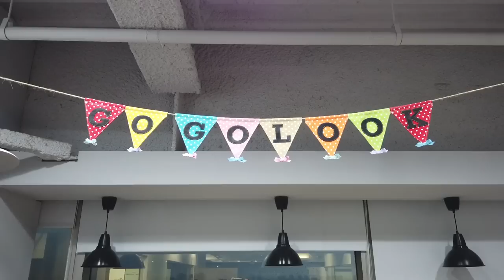【 小英去哪裡 EP8 】安裝防詐騙神器whoscall好安心，小英參訪台灣新創公司Gogolook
聽說前陣子民進黨初選時，很多人怕手機接不到民調電話，移除了來電辨識服務APP，苦主就是一手打造Whoscall的台灣新創公司Gogolook。昨天，小英總統和余宛如委員特別前來拜訪。

執行長郭建甫、創辦人鄭勝丰、技術長宋政桓三位清大畢業同學，從過濾詐騙電話的需求開始，以慎密的數據分析與反饋、打造出國際爭相投資的高品質服務；Gogolook在台灣網路新創界一步步找出獲利模式，更藉由與警政署刑事局165預防科合作防詐的經驗，發現金融科技業的新商機。

現在Whoscall在全球有7千萬下載數、建立了10億筆電話資料庫。Gogolook的成功包含了台灣科技產業創投接軌國際、政府與民間合作改善社會等各種典範；所以大力推動全球投資台灣、五加二產業轉型、鼓勵媒合智慧新創的小英總統，自然要來一探究竟！

小英總統不但現場試用內建Whoscall的反詐騙市話「象卡來」，還收下了可愛的「反詐騙總指揮」插畫；相信這群熱情投入工作、用科技改善社會的年輕人手上，一定能拚出屬於台灣未來的辣經濟！

►【 小英去哪裡 EP6 】和台灣網路世代一同成長的Yahoo奇摩～繼續投資台灣研發創新！